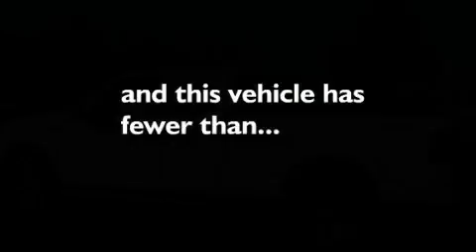2008 FORD F-150 Flushing MI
We have been honored to serve the Flushing MI area , we promise that your experience at our dealership will exceed your expectations !

 Year : 2008
 Make : FORD
 Model : F-150
 Engine : 4.6L V8
 Trans . : AUTO 4SPD
 Exterior : WHITE
 Miles : 26,336
 Interior : MEDIUM FLINT GRAY
 Stock : DTF0476A